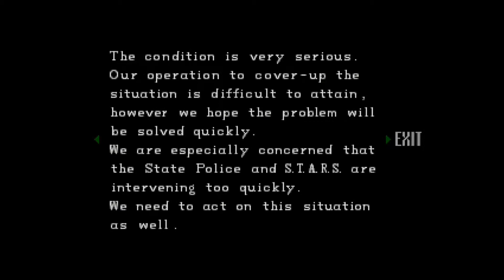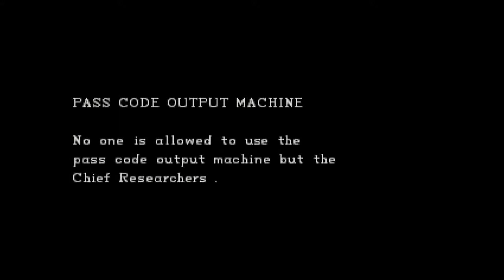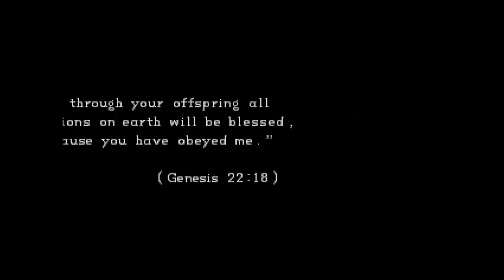Resident Evil Uncut PC: Chris Walkthrough - part 8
Wesker's betrayal! TYRANT...?